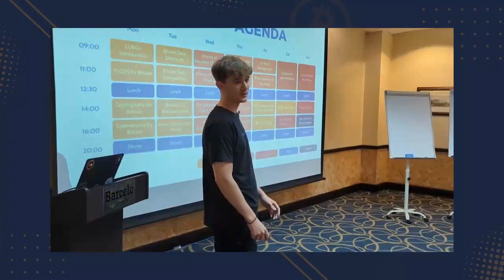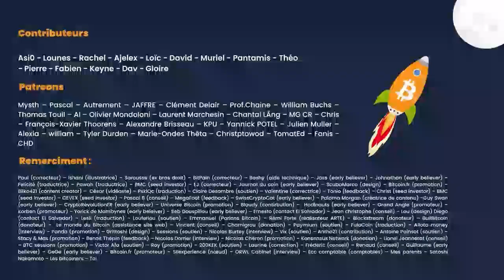La volatilité de Bitcoin entrave son adoption au Salvador ? Noor [La Ligne Orange #9]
Qu'est-ce qu'un Stablesat ? Que pensent les salvadoriens de Bitcoin ? L'espoir est-il revenu dans le pays ?

Noor est la CEO de Blink, ex Bitcoin Beach Wallet, et co-organisatrice de la conférence Bitcoin annuelle au Salvador, Adopting Bitcoin !

Ajelex la reçoit aujourd'hui pour nous parler de la transformation récente du Salvador et du travail qu'elle y mène au quotidien pour faciliter l'adoption du Bitcoin !

Plan de la vidéo 📑 :
0:00 Parler Bitcoin dans le monde arabe
06:36 Le plongeon dans le terrier
09:17 La renaissance du Salvador
14:14 Bitcoin Beach
24:13 StableSats, ce dont les salvadoriens ont besoin
31:16 La dollarisation du pays
35:30 Une adoption organique ?
39:31 Bitcoin Beach devient Blink
41:45 S’installer au Salvador ?
44:39 Adopting Bitcoin, 3ème édition !
47:19 Galoy, l'infrastructure gratuite et open-source !

Merci d’avoir suivi notre vidéo ! N’oublie pas de liker 👍 et d'activer les notifications 🔔, ça nous aide beaucoup !

👉 Pour aller plus loin :
- Nos formations 100% gratuites - academie.decouvrebitcoin.fr

Un immense merci à nos Patreons, donateurs, parrains et toutes les personnes derrière ce projet ❤️

⚠️ Avertissement ⚠️
Les cryptomonnaies sont des produits risqués. Tout notre contenu est à but purement pédagogique et informatif. Le bitcoin est un actif hautement spéculatif et nous conseillons de discuter avec votre conseiller financier avant de prendre une décision importante. Prenez garde aux arnaques et prenez en compte le risque. N'investissez que ce que vous pouvez vous permettre de perdre. Les performances financières passées ne sont pas représentatives des performances à venir. L'industrie des cryptomonnaies est pleine d'arnaques. Ne faites pas confiance aux inconnus (même pas à nous) et ne divulguez pas votre clé privée. Les informations fournies sur ce site ne doivent pas être votre seule référence. Vérifiez et croisez vos sources. Nous ne sommes pas intéressés dans des partenariats avec des altcoins. Nous sommes un fournisseur de contenu indépendant qui n'est pas engagé auprès d'une ICO ou autre cryptomonnaie centralisée. Nous ne demanderons jamais vos informations personnelles (SEED & clé, nom, adresse, KYC, etc...). Par souci de transparence, nous détenons bien des bitcoins. Le projet Le Terrier du bitcoin est une activité de la société DécouvreBitcoin SAS. Nous ne sommes pas responsables des pertes liées aux arnaques, aux clés perdues et aux mauvais investissements. Pour plus d'informations, visitez notre site ou contactez-nous directement.